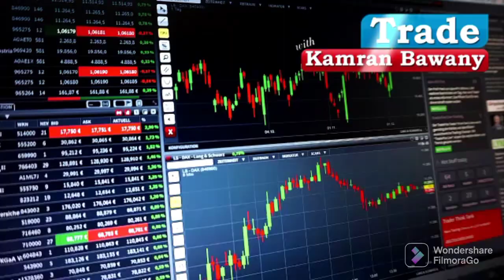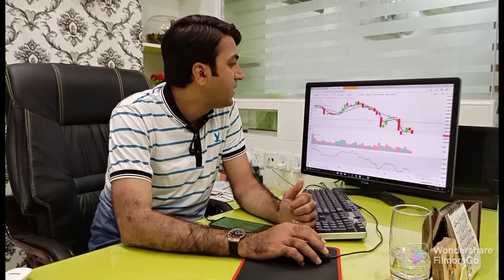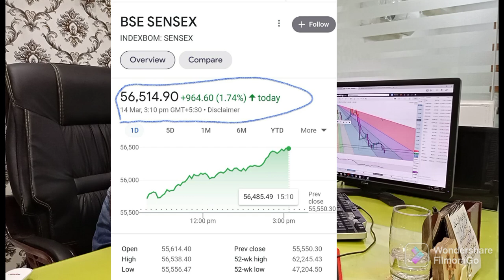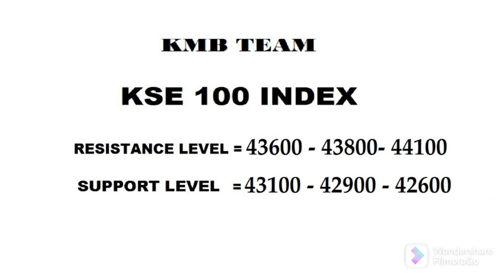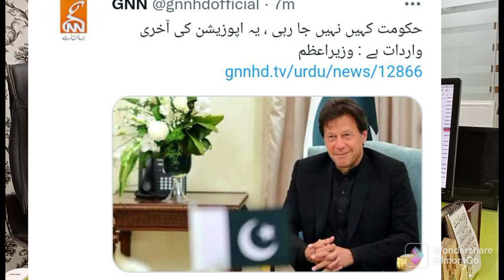PSX View on Tuesday 15 March 2022 |No Confidence-Motion|Political Uncertainty| Oil|Russia & Ukraine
Account Opening  Department :

Hamza Raza
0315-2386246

Muhammad Farhan
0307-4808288